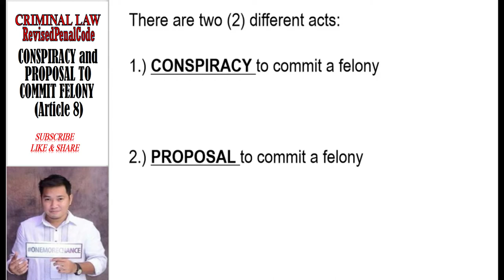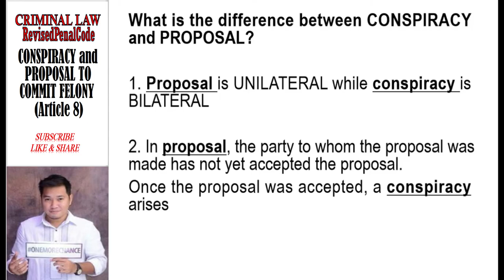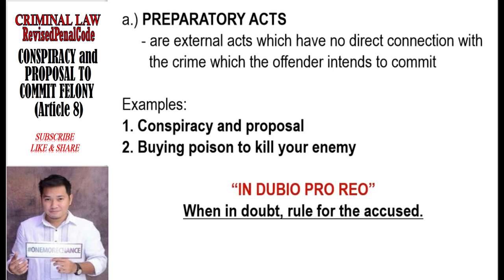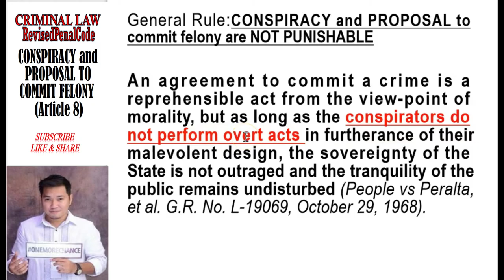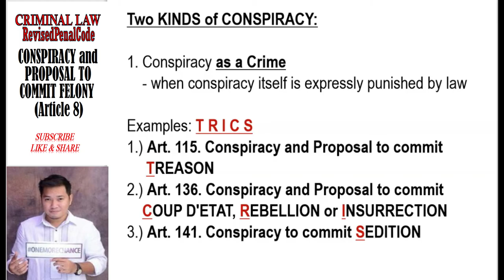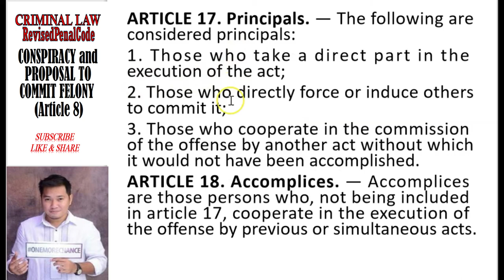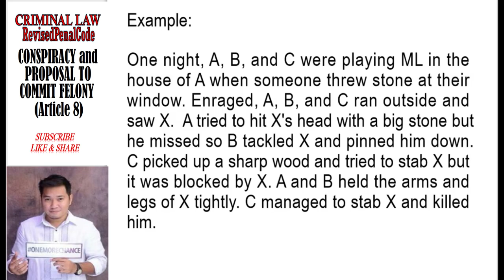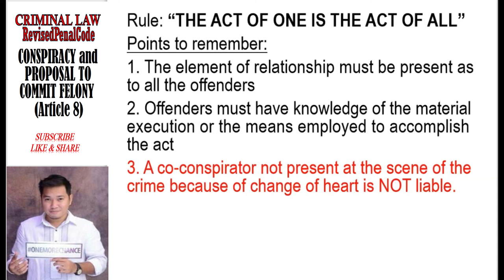Revised Penal Code (RPC) Book 1 Conspiracy and Proposal to Commit Felony Art. 8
We will discuss Conspiracy and Proposal to commit felony in this video.

Keep on putting hard work. It will eventually pay off.

Good luck sa inyo.